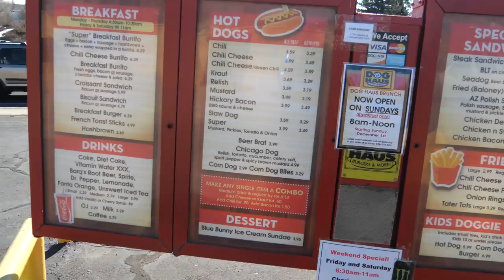Brits Try American Food + Meteor Crater Flagstaff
Brits Try American Food | Hot Dog Drive Thru + Meteor Crater Flagstaff | Brits in America Part 13

In this America travel vlog, we discover why Flagstaff is the best location for visitors travelling to the USA.
After leaving our boondocking spot in Sedona, where we were living our very best 'vanlife', we made our way north towards the city of Flagstaff. We try out a hog dog drive-through called Dog Haus where Alex tried a chilli dog and tater tots for the first time. Following our American foodie feast, we excitedly made our way towards the Meteor Crater located near Flagstaff, facing insane weather conditions both on the drive and at the crater!

💛 Enjoy our content?